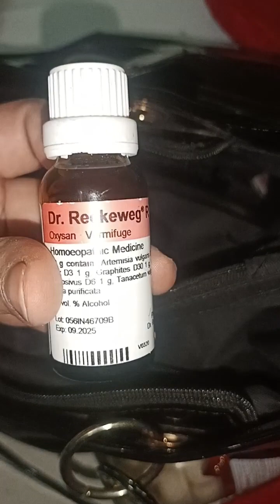mere bag me aisa rahta kya hai aj apko pata chal hi jayega |what's in my bag|middle class family 👝👜💼